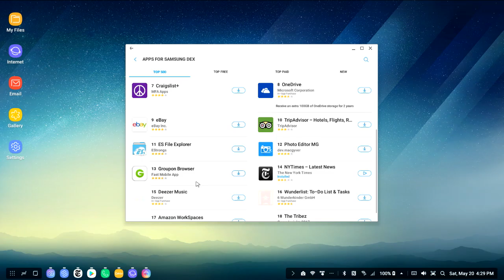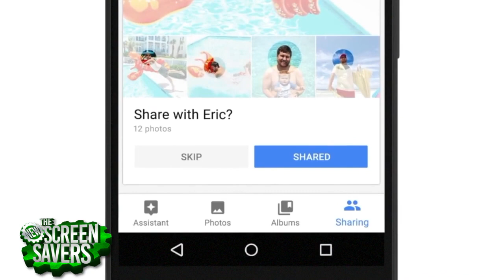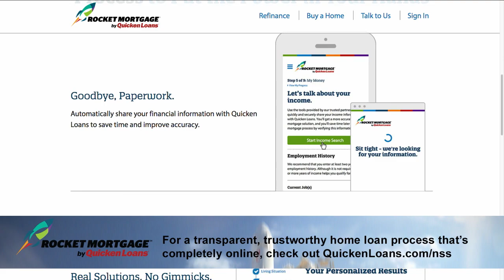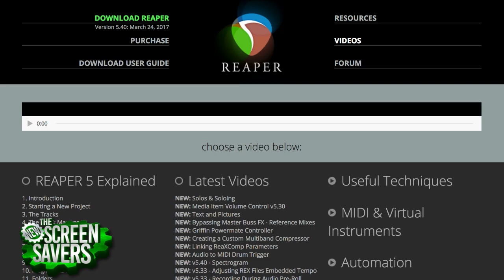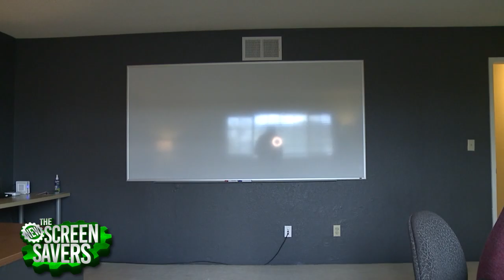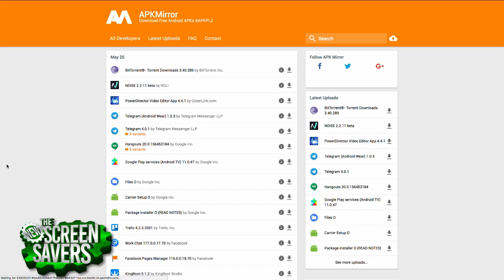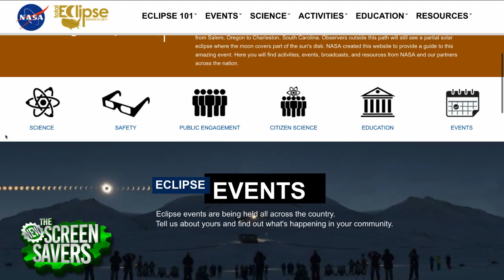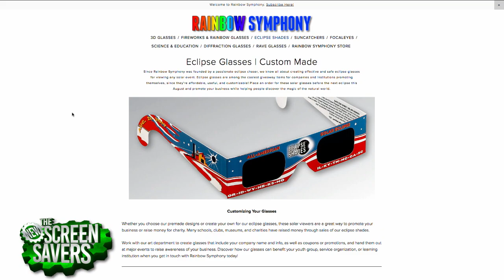The New Screen Savers 105: Google I/O 2017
Leo Laporte and Jason Howell attended the Google I/O keynote and bring you a wrap-up of the announcements and promises of technology to come. Megan Morrone shows us how to setup and use the Amazon Echo's latest feature, voice calling and messaging. The Samsung DeX turns your Galaxy S8 into a desktop computer. Leo and Jason explain how it works and give you a review. We sent Nathan Olivarez-Giles to the independent safety science company, UL Labs, to check out their 'Living Lab.' It's a smart home where they test out different devices to see how they work in a real-world environment. We have a couple 'Calls for Help.' One on making electronic music and choosing the right digital audio workstation, the other on using Chromebooks in the classroom. In 'Game of Geeks,' Jonathan Abrams, Jason Calacanis, and Peter Rojas battle it out testing their startup jargon savviness.

The New Screen Savers records live every Saturday at 3PM Pacific Episodes are available for download and streaming later that evening